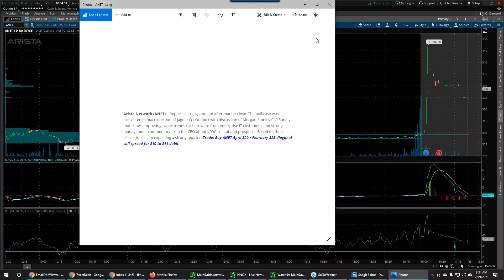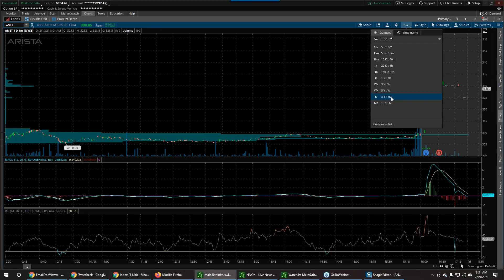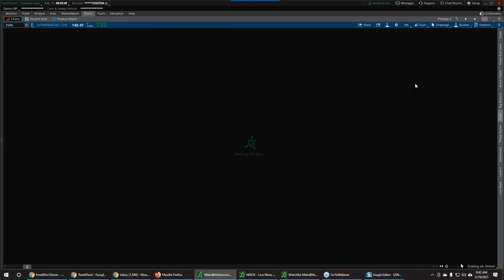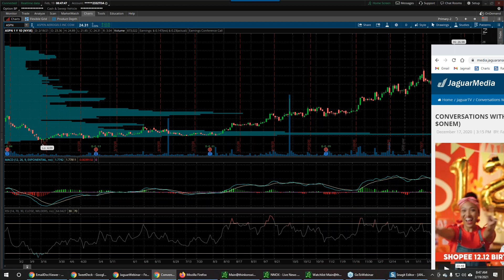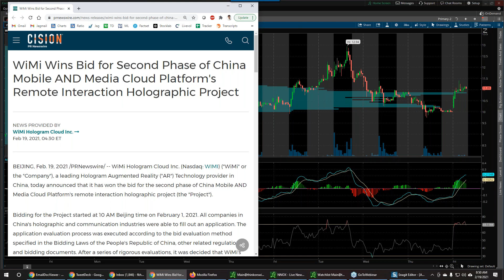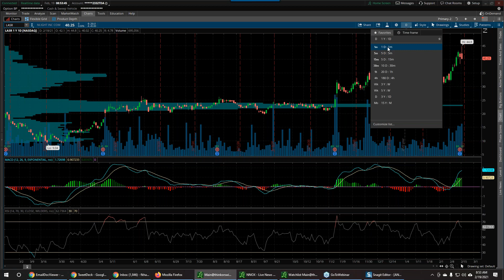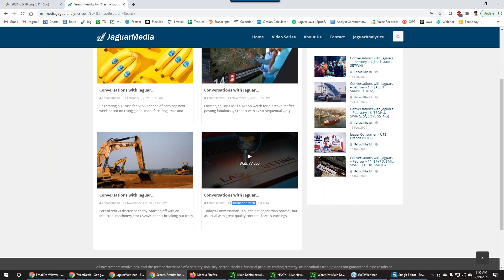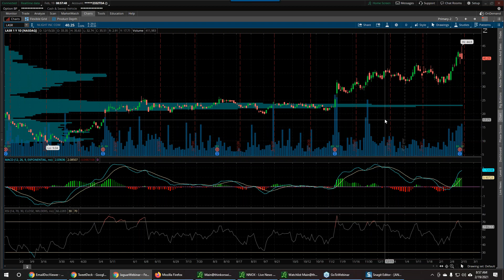Conversations with Jaguars - February 19 ($ANET, $EVBG, $ASPN, $WIMI, $LASR)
Boom! Our $ANET diagonal call spread recommended in webinar yesterday is going to more than double this morning. $EVBG earnings review. This is finally breaking out on daily and weekly scale after a very impressive quarter and I believe this is heading to $200+. Update on $ASPN which ran up +60% since in our first discussion 2 months ago, pulling back on profit taking after earnings. Preview of next JaguarMedia production for a high growth under-the-radar company called $WIMI which has signed a huge deal with China Mobile this morning. Lastly, $LASR earnings review after another impressive quarter, a name we have endorsed 4 times in recent months.